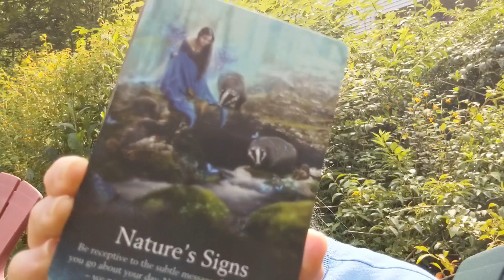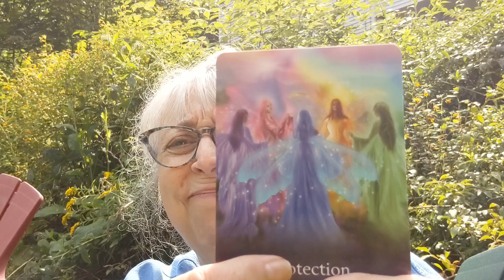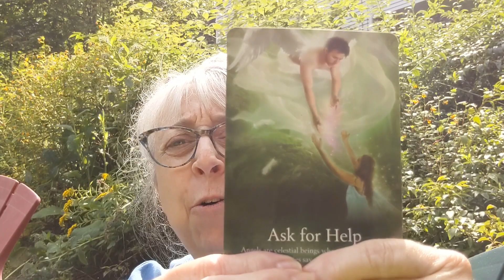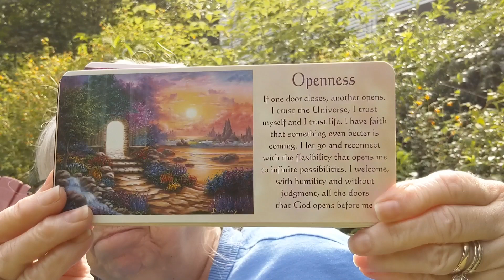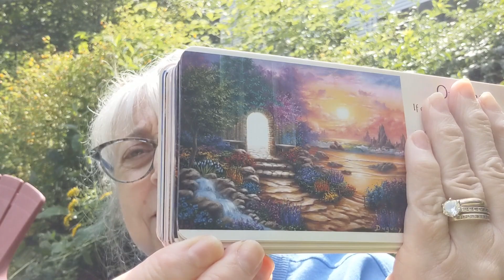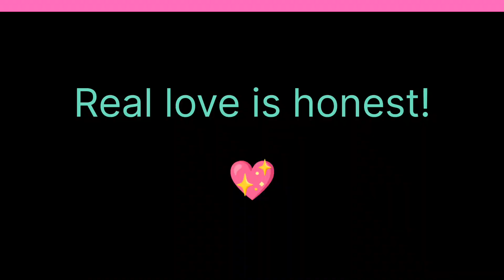Letting Go To Propel Change.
Take a walk with me down to "The Peace Chair" for a card reading about letting go and becoming more open to propel change.  XO Susi 💖

Donations are appreciated through the Super Thanks button if you are nudged to give.  Thanks for all the support you offer me by being here.  you are loved! 💖